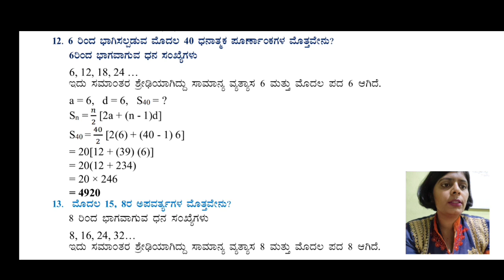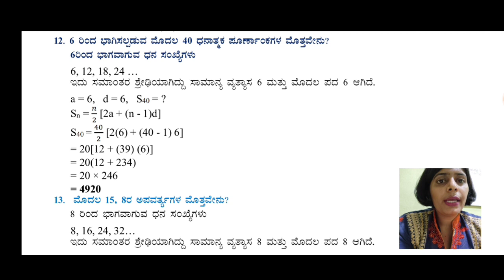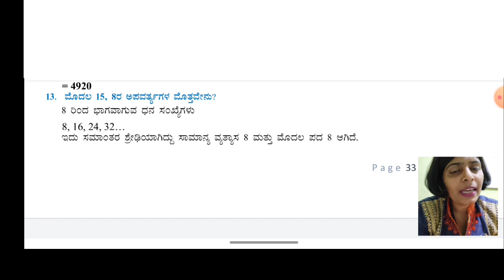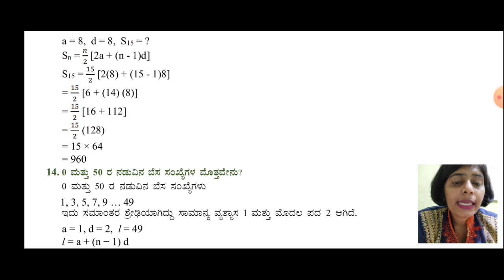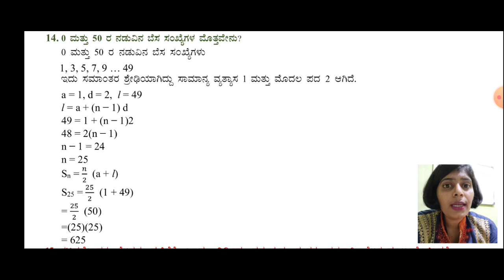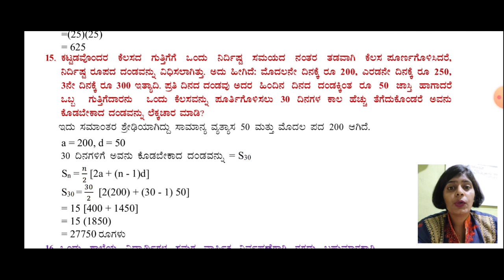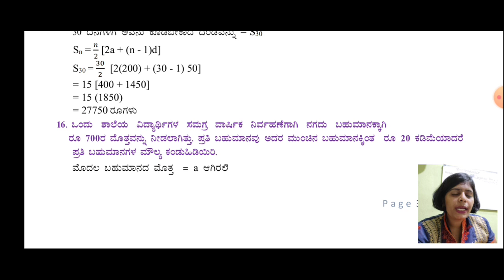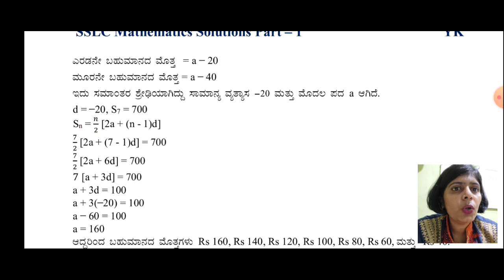SSLC ಗಣಿತ ಸಮಾಂತರ ಶ್ರೇಢಿಗಳು ಕನ್ನಡದಲ್ಲಿ ಅಭ್ಯಾಸ 1.3 ಭಾಗ -3 | SSLC Mathematics Arithmetic Progression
Dear Learners,